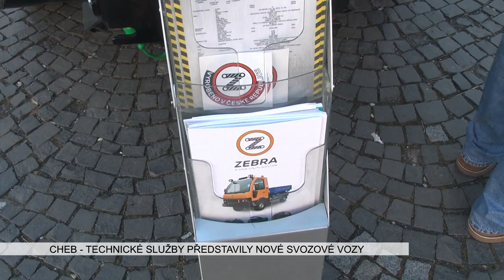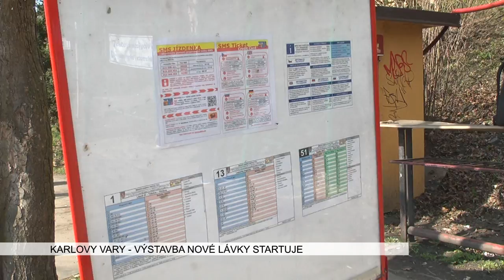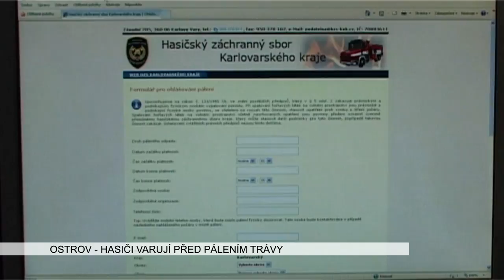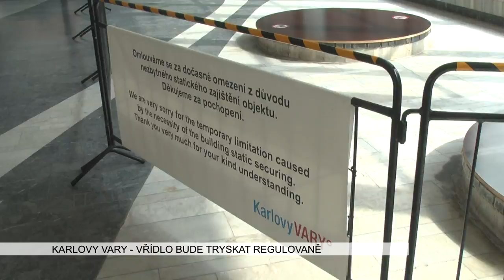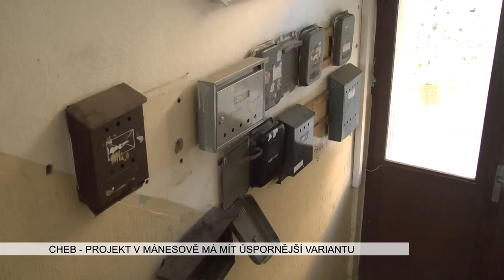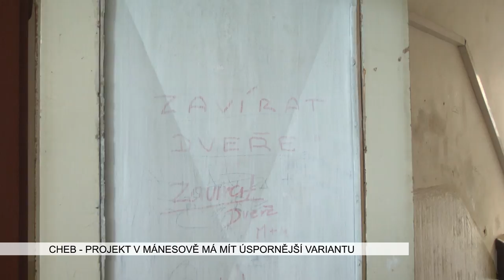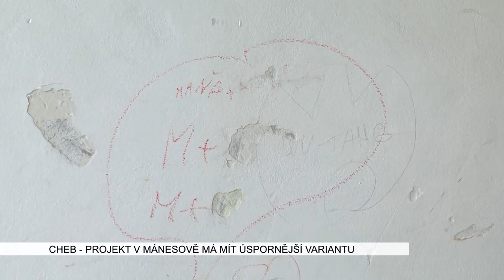Karlovarský kraj: Zprávy 14. týdne 2017 (TV Západ)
1. Cheb: Technické služby představily nové svozové vozy (TV Západ)
2. Karlovy Vary: Výstavba nové lávky startuje (TV Západ)
3. Ostrov: Hasiči varují před pálením trávy (TV Ostrov)
4. Karlovy Vary: Vřídlo bude tryskat regulovaně (TV Západ)
5. Cheb: Projekt rekonstrukce v Mánesově má mít úspornější variantu (TV Západ)